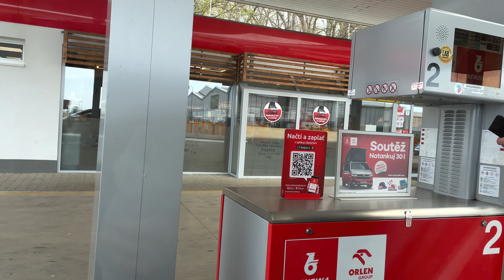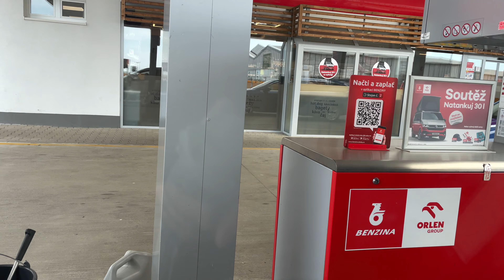Vlog. Влог день с реборном, прогулка